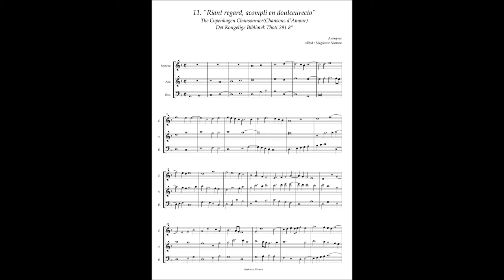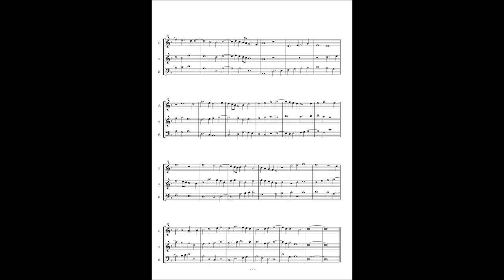Chansons d'amour No.11 Anonymous, "Riant regard, acompli en doulceurecto"